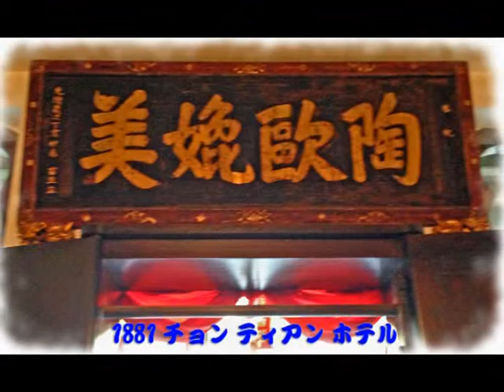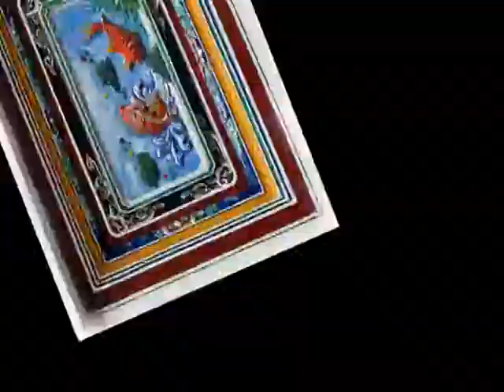1881 チョン ティアン ホテル in ペナン 2014 07 19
今回のマレーシアの旅行の目的の一つは、プラナカンの文化に触れることです(*⌒―⌒*)